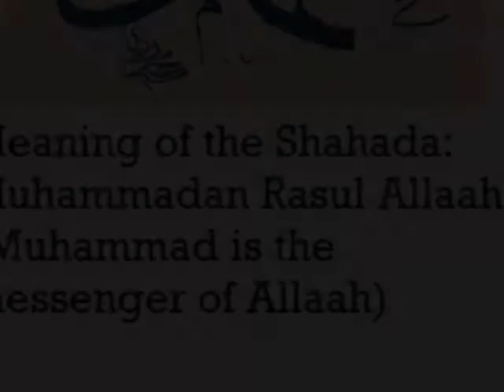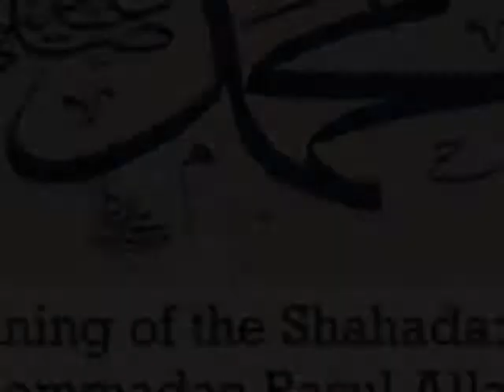Muhammad is the MESSENGER of Allah: Meaning & Conditions Part 2 of 2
Correct meaning of the second declaration of faith in Islaam Muhammadan Rasul Allaah (Muhammad is the Messenger of Allaah).  Presented by Dr Saleh As-Saleh Raheemahulah

The testimony that Muhammed is the Messenger of Allaah. It means obeying him in that which he commands and believing him in that which he reported and keeping away from that which he forbade and called us to stay from, and that Allaah is to be worshipped only in that which he (Muhammed sAllaah Allaahu 'alayhi wassalam) prescribed. This is the meaning of Muhammedan Rasul Allaah.  And again this meaning is understood only by the few.

The obedience of the Messenger sAllaah Allaahu 'alayhi wassalam is from the obedience to Allaah.  Allaah ta'ala says (in the translation of the meanings):

Say (O Muhammad   to mankind): "If you (really) love Allaah then follow me (i.e. accept Islaamic Monotheism, follow the Qur'aan and the Sunnah), Allaah will love you and forgive you of your sins. And Allaah is Oft-Forgiving, Most Merciful." Surah Al-'Imran (3:31)

And whatsoever the Messenger (Muhammad  ) gives you, take it, and whatsoever he forbids you, abstain (from it) , and fear Allâh. Verily, Allâh is Severe in punishment.  Surah Al-Hashr (59:7)

The Prophet sallah Allaahu 'alayhi wassalam said:

"In any matter which I command you to do, then do of it which you are able to do.  And that which I forbid for you, then stay away from it."

Visit: understand-islam.net for authentic Islaamic information